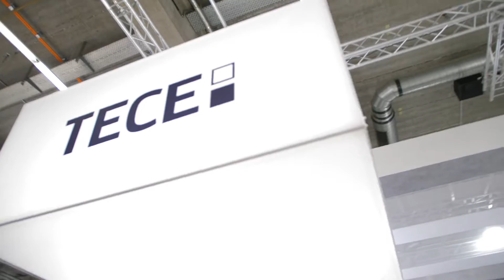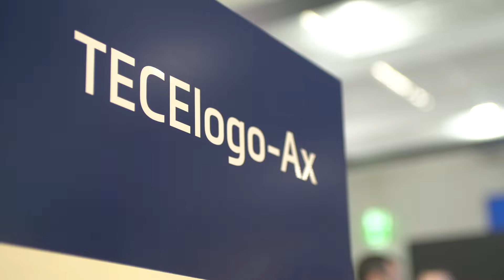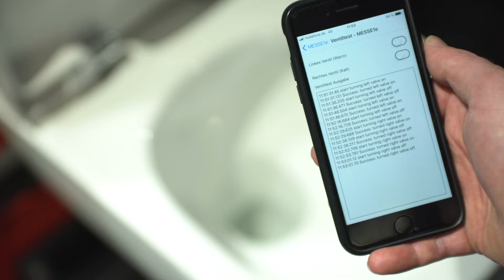ISH Messe 2019 - TECE Impressionen (deutsch)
Impressionen von unserem Messestand auf der ISH 2019